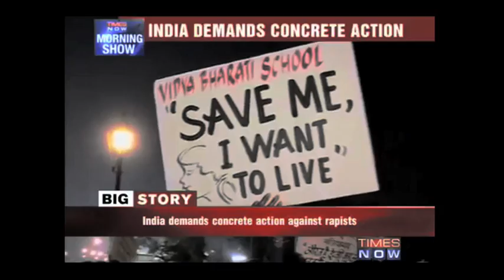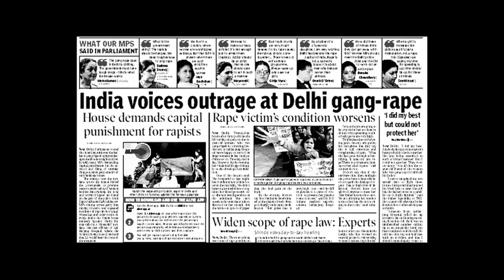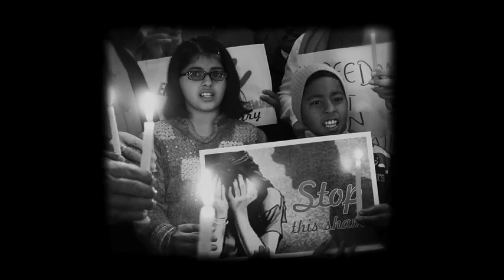Sorry - Mihir Joshi Band feat. Shefali Alvares | Mumbai Blues - GIMA Award Winner - Best Rock Album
Sorry is the first single from Mihir Joshi Band's debut album "Mumbai Blues".
The album won the 2015 GIMA Award for Best Rock Album!

Sorry - Mihir Joshi Band feat. Shefali Alvares
Guest  vocalist: Shefali Alvares
MJB is Mihir Joshi, Sanju Aguiar, Virendra Kaith and Ruell Baretto.
(On the album bass by Ishaan Krishna)

Photos and video clips in the video are courtesy the Times Group (Times of India & Times Now)

Lyrics: Mihir Joshi
Composition: MJB
Album produced by Ashish Manchanda
Mixed by: Ashish Manchanda & Raaj Jagtap
Recorded by: Raaj Jagtap
Assisted by: Varun Rao, Lionel Crasta, Sammy Brahma, Anirudh Sankaran, Abhijeet Shesh & Abhishek Kasegaonkar
Recorded at: Flying Carpet Productions, The Media Tribe and Nirvana Studios.

Video shot by: Tushar Dhanawade.
Video Editor: Prabhav Katdare.
Asst. Editor: Arjun Bharadwaj

BUY MUMBAI BLUES to show your love and support!

You can also set your favourite song as a callertune on Vodafone, Airtel, Aircel, Tata Docomo, Idea and BSNL!

And you can follow Mihir Joshi on twitter, facebook, instagram and youtube by looking for - mihirjoshimusic